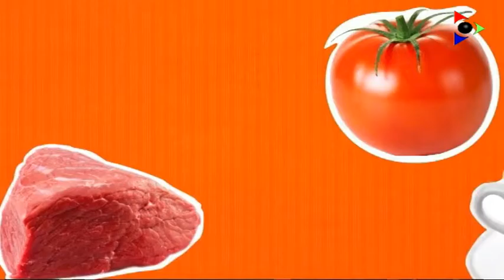Fleca Descamps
Avui a la nostra visita setmanal a la Plaça Mercat parlem amb Albert Descamps propietari de Fleca Descamps